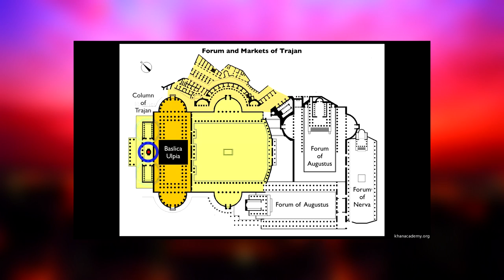The Rise & Fall Of The World's Most Visited Epicenters...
From Ancient Greece, to Roman Emperor Trajan, to the Sultans of the Ottoman Empire, to city centers commissioned by Kings, the history of the mall dates back to the inception of some of the worlds greatest empires to ever rule. Today we explore the birthplace of the shopping mall, and trace its lineage all the way up to the present.

Timestamps:
0:00 How Did We Get Here?
0:29 Ancient Greek Agoras (~6th Century BC)
0:53 Rome, Trajan's Market (100 AD)
1:25 The Grand Bazaar (1461)
2:16 Medieval & Renaissance Europe
3:43 Kingdom of Italy (1861)
6:04 Luleå, Sweden (1955)
6:30 Modern Malls Take Off
7:00 Iran Mall, Worlds Largest Malls

WTF Happened To Our Skyscrapers!?